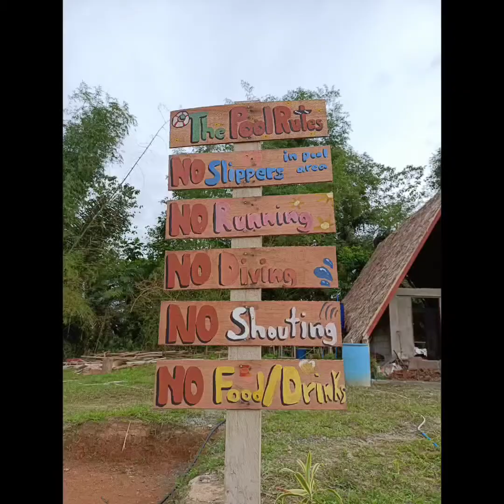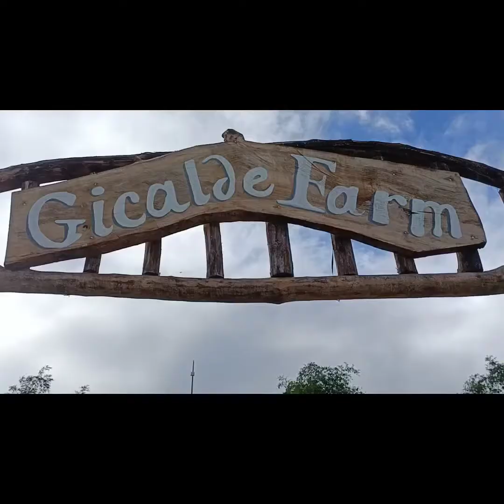Lagaw ta besh sa Gicalde Farm